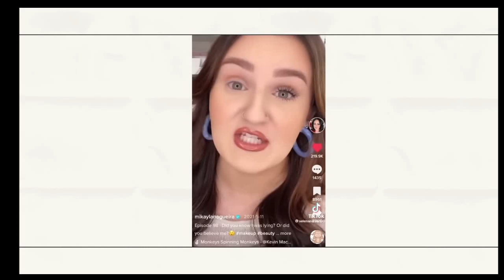MIKAYLA NOGUEIRA MASCARAGATE | False Lashes, False Advertising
Hi guys, everyone is talking about it and just wanted to highlight my opinion on this topic.